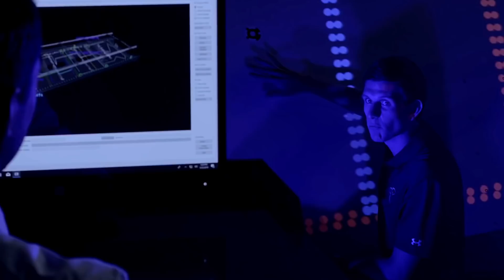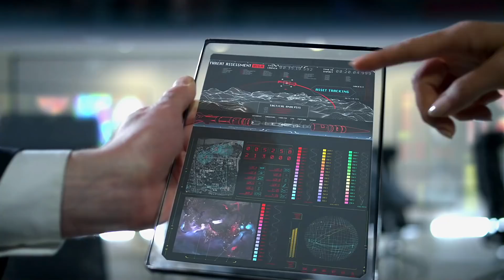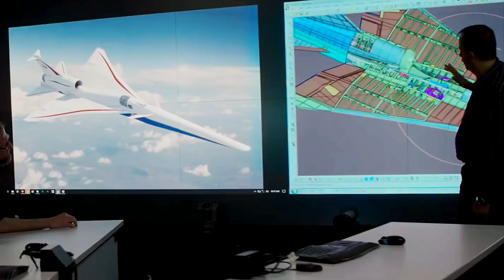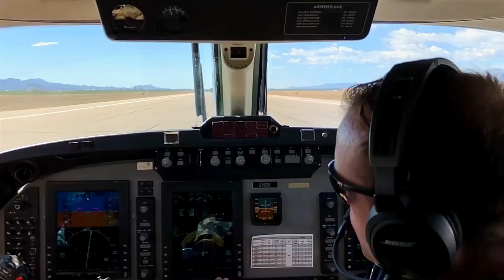Skunk Works Speed Racer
On February 24, 2021, virtual audiences attending the Aerospace Warfare Symposium got an unexpected surprise: a glimpse of the state-of-the-art Speed Racer aircraft.

In a one-minute trailer, Lockheed Martin teased the world with the sighting of a small jet-powered drone aircraft that dropped down from a military C12 Huron, unfolded a pair of swept wings from its hexagonal fuselage, and ventured into the unknown.

The Speed Racer is the first prototype entirely produced by a digital design system technology that goes by the name of Stardrive.

Produced by Lockheed’s Skunk Works advanced bureau, the pioneering aircraft is aimed for military use.

But speculation about its ultimate purpose quickly ran rampant...